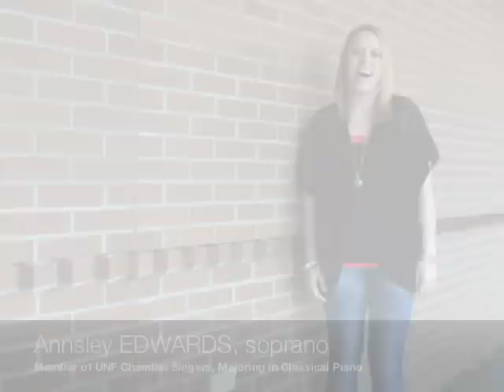University of NORTH Florida Chamber Singers: South Africa Here We Come!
We are going to South Africa 29 April through 10 May, 2012 and are trying to raise money-Please visit us at INDIEGOGO to help!